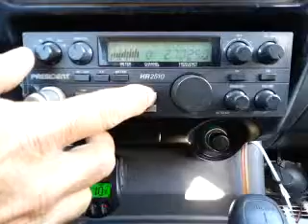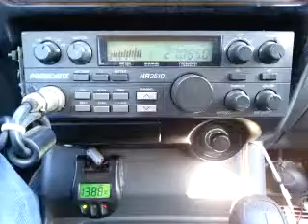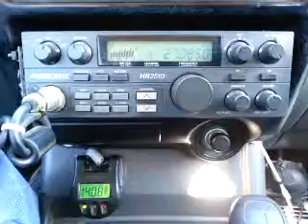12-25-2014 ModSqd BillyKidTN 95/MS